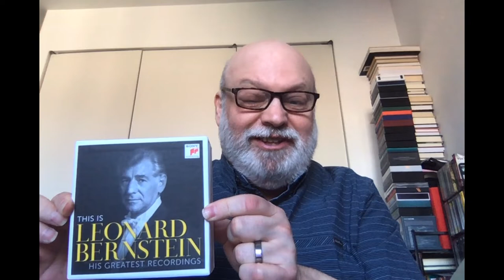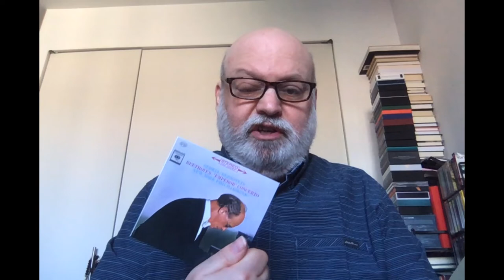Review: Is This Leonard Bernstein? Puhlease!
As part of its program to endlessly exploit Bernstein's legacy, Sony has released "This Is Leonard Bernstein: His Greatest Recordings" on 16 discs. Are they? Inquiring minds want to know...